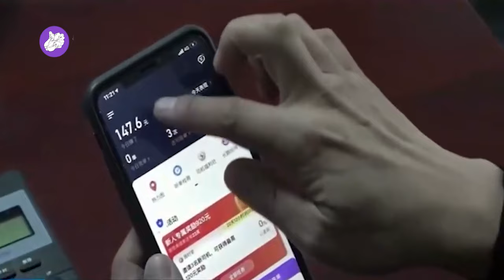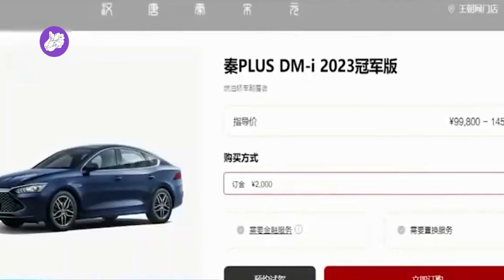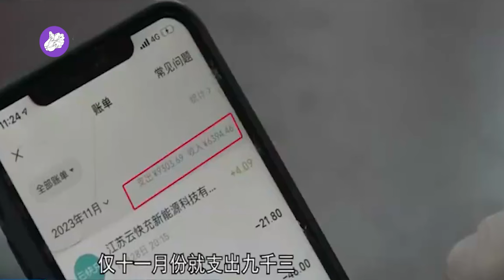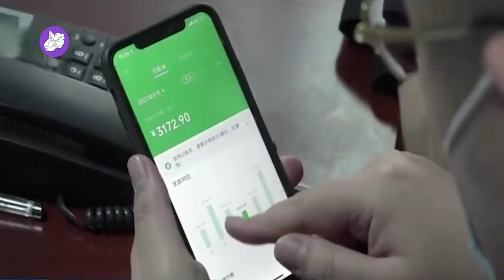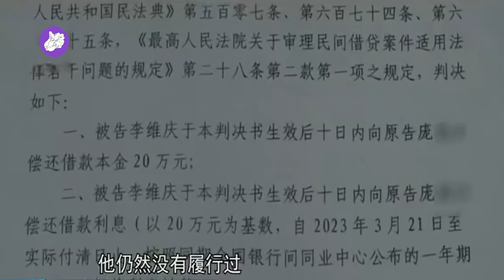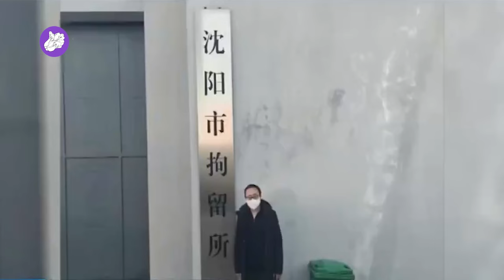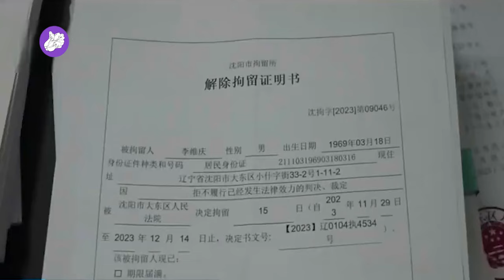结局！欠20万10年不还，名下还有20个公司，法官去执行，男子：我只是挂名的老板！真实事件